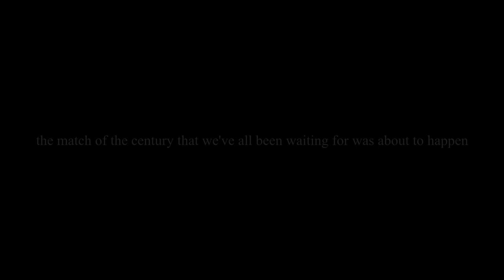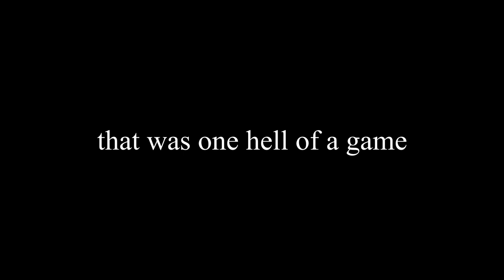Game Changing Snipes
Intro/Outro: Gangsta OST - Fabiana